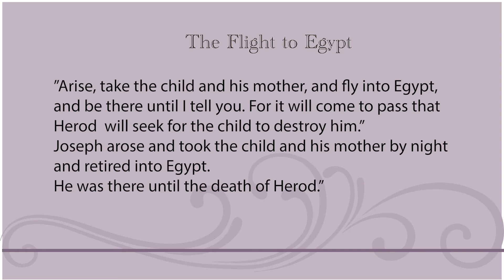Lent with Our Lady - Flight into Egypt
Lenten reflections on the 7 Sorrows of Mary with Fr. James Walling, CPM. Week 2: The 2nd Sorrow.